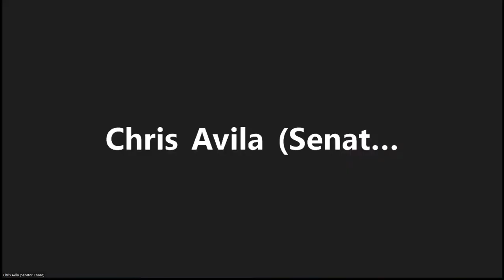R21 Town Hall: Supporting Nations first Bi-Partisan Resiliency Legislation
Resilience21(R21) Town Hall - “Call to Action for Climate Resilience: A Town Hall in Support of NCARS” TODAY at 5 PM ET. Resilience21, hosted by Resilient Cities Network and amazing co-conveners The Pew Charitable Trusts, American Society of Adaptation Professionals and the Union of Concerned Scientists offer this opportunity to support this bipartisan act with calls to action at local, regional and national level. Hear from the congressional leadership, from the voices in the cities and CRO offices, from frontline/Indigenous communities and the corporate insurance sector.

Stewart Sarkozy-Banoczy, Co-Founder R21, Resilient Cities Network
Laurie Schoeman, Co-Founder R21
Mihir Parikh, R21
Chris Avila - Office of Senator Chris Coons (D-Delaware),
John Mark Kolb Office of Representative María Elvira Salazar (R, FL-27)
Kyle Spencer, CRO, Norfolk VA
Jade Begay, NDN Collective, R21 LC, WH EJ Council
Tom Santos, Zurich North America
ASAP: Beth Gibbons
UCS: Shana Udvardy
Pew: Forbes Tompkins
Marissa Aho, Co-Founder R21 Chief Resilience Officer-Washington State